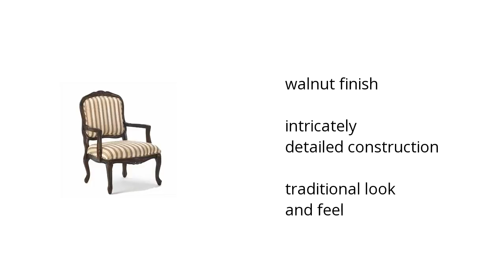Forbes Accent Chair Features Video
Here's what you need to know about the Forbes Accent Chair on sale at Sam's Club:

• walnut finish
• intricately detailed construction
• traditional look & feel

Wanna see more?